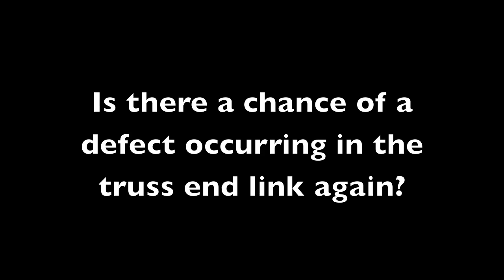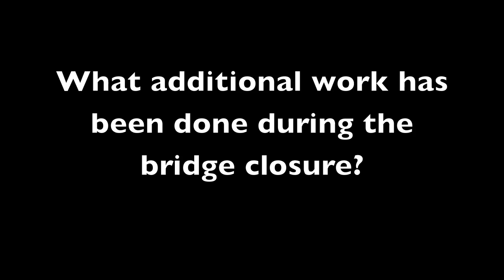Forth Road Bridge Reopening - Q&A with Amey's Chartered Engineer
Mark Arndt, Amey's chartered engineer and Account Director for the Forth Bridges Unit, discusses the reopening of the Forth Road Bridge to all traffic except HGVs in December 2015 following the closure to repair the truss end links.